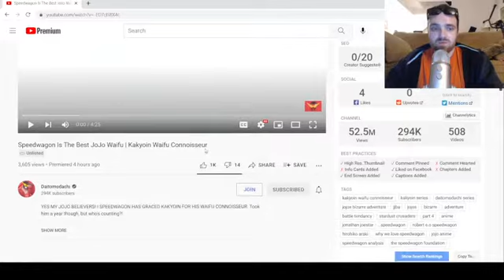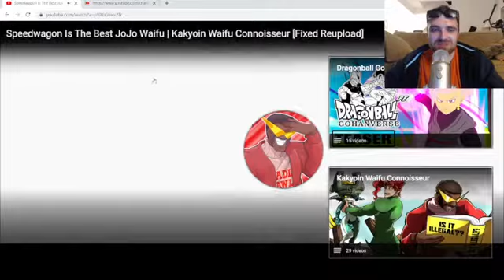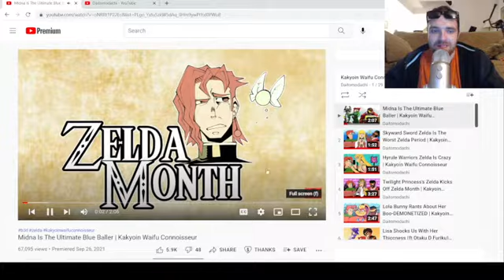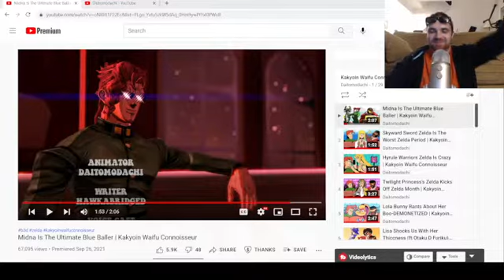Dai Proves Speedwagon Is the Perfect JoJo Waifu!!! | Jay Reacts, Episode 63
For those who don't believe that Robert E.O. Speedwagon's not the ultimate JoJo Waifu, here's why he is.

00:00-Start
01:02-Speedwagon Is The Best JoJo Waifu | Kakyoin Waifu Connoisseur [Fixed Reupload]
07:12-Midna Is The Ultimate Blue Baller | Kakyoin Waifu Connoisseur

Every big gaming project, I post Monday, Wednesday, and Friday twice a day at 5 and 7 PM.